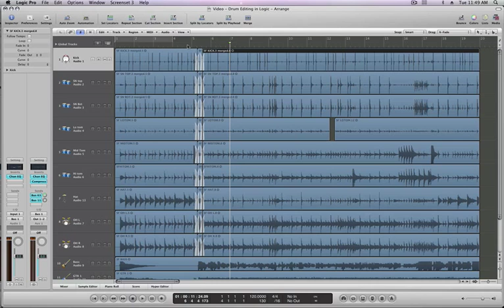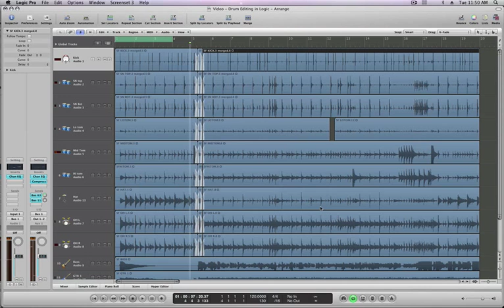StudioFiles: Bouncing to Disk in Logic Pro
Just like the recent video in Pro Tools, here I show you how to bounce to disk in Logic Pro.